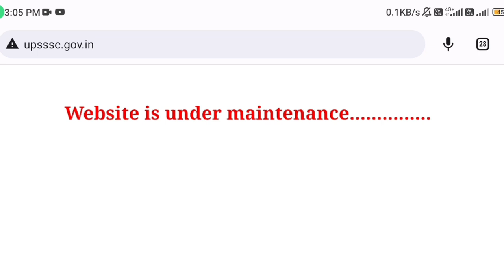UPSSSC PET RESULT OUT | UPSSSC PET EXAM 2022 RESULT | PET परिणाम घोषित | PET CUT OFF